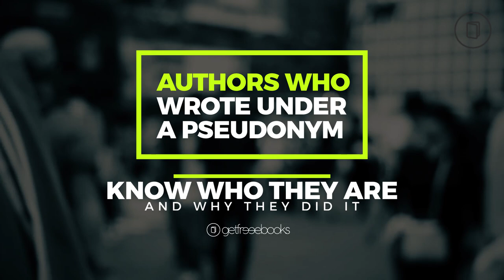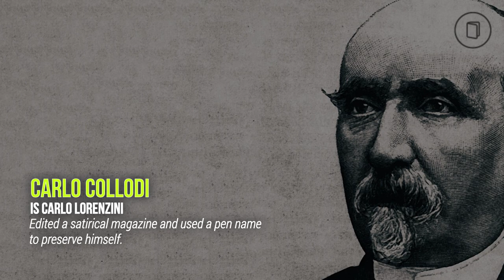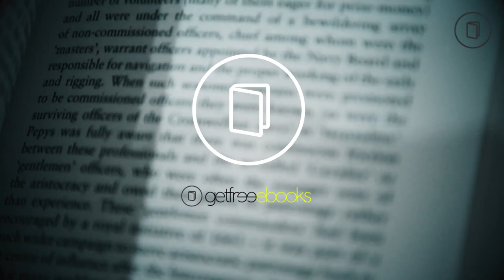Authors Who Wrote Under a Pseudonym - Know Who They Are and Why They Did It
For other similar videos such as this, check out our "Everything About Authors" playlist

Pen names, second life, pseudonyms or any terms authors tend to call, this is what perhaps a normal trend what authors do these days. There are plethora of reasons on why authors do it but in the past, gender discrimination was one of the main issue. Some would want to realign the public's attention to another profile or identity, or some would just simply want to be remained anonymous. Stephen King apparently written under "Richard Bachman" just to test the market whether the success was due to his name or his writing style. It's his writing style.

Some of the authors included in this video are J.K. Rowling, Stephen King, Michael Crichton, Dr. Seuss, Isaac Asimov and many more. Hope you guys enjoy this compilation and feel free to let us know what you want to see on our next videos.

Music
Positive Rock - HookSounds